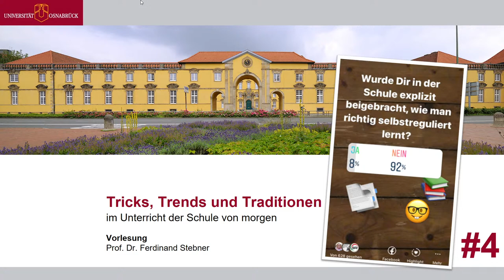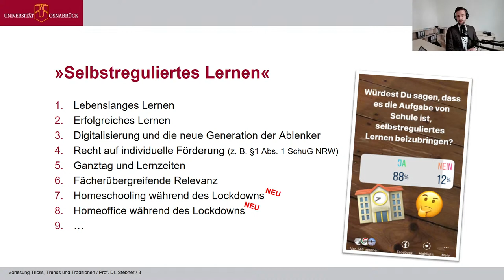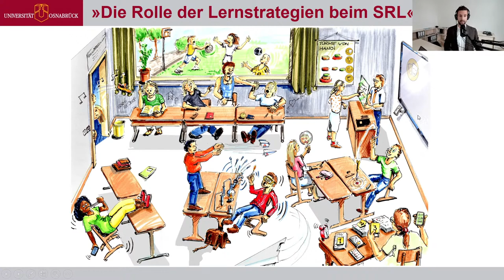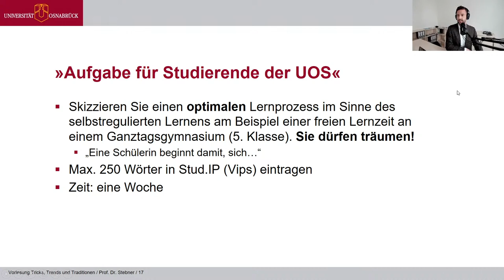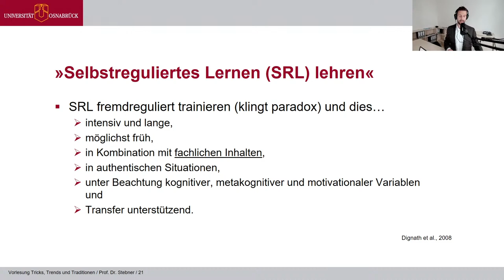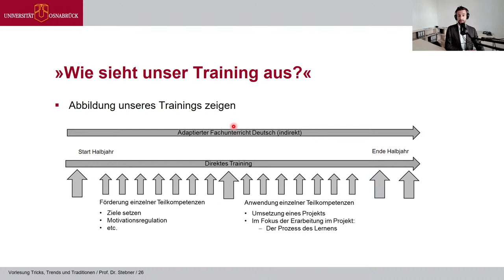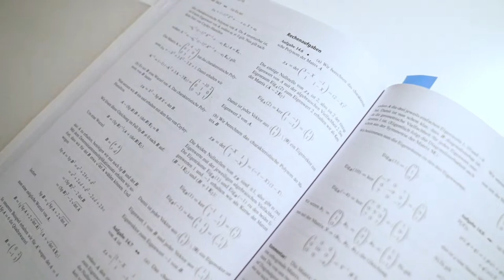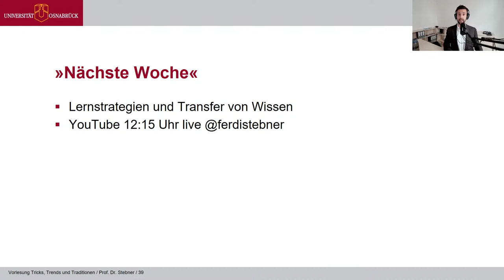Vorlesung "Tricks, Trends und Traditionen" #4: Wie fördere ich selbstreguliertes Lernen? (SoSe21)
Geschnittene Variante der Vorlesung #4 (ohne Vorspann)